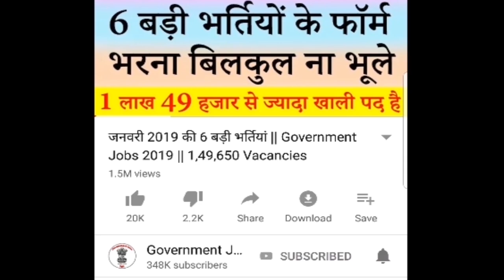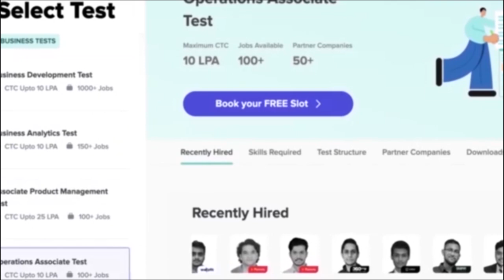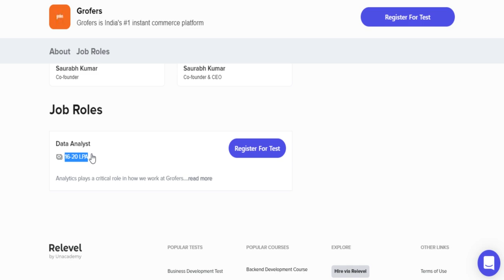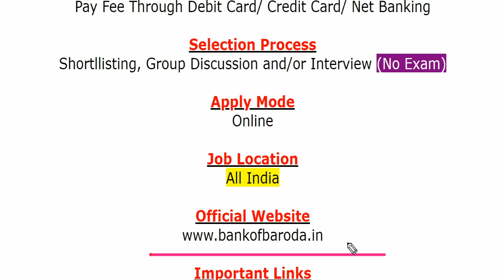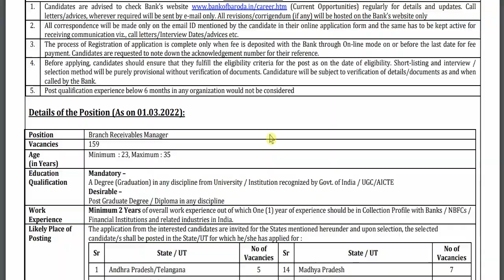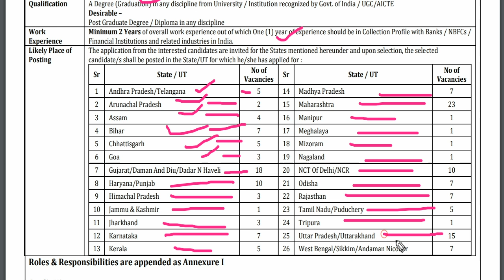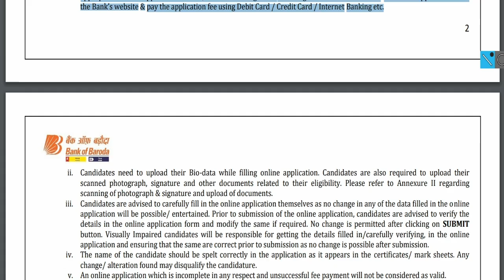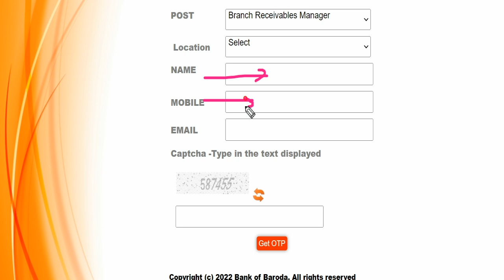बैंक ऑफ बड़ौदा भर्ती 2022 || BOB Job Vacancy 2022 || Bank of Baroda Recruitment 2022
Bank of Baroda (BOB)/ बैंक ऑफ बड़ौदा has been released a jobs notification for 159 Vacancies for the Post of Branch Receivables Manager. Candidates may fill Online Application Form for BOB Recruitment through official website of Bank of Baroda that is before closing date that is 14 April 2022.
For more info regarding BOB Bharti 2022 such as vacancies, eligibility, dates & other please visit given below link……...

bank of baroda recruitment 2022 for freshers
bank of baroda recruitment 2022 notification

If you have queries and suggestion related to BOB Vacancy Online Application Form you can comment in the given below comment box.